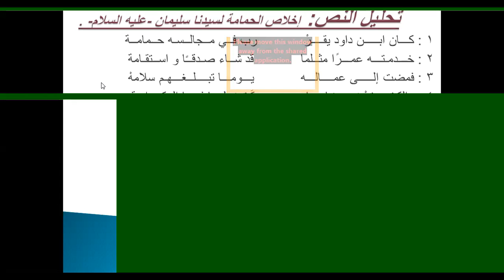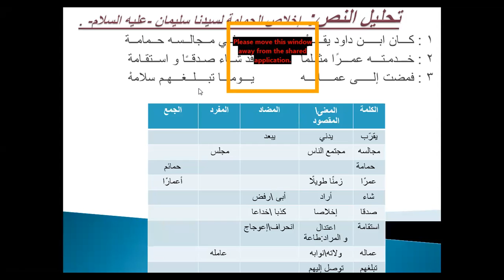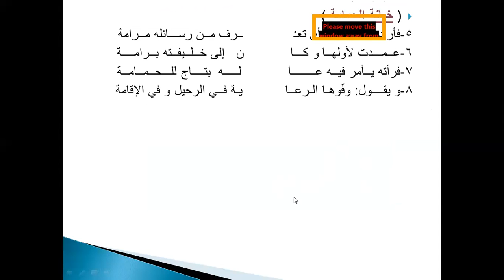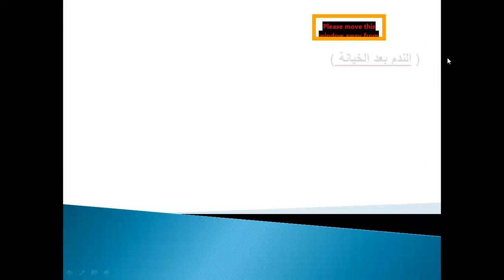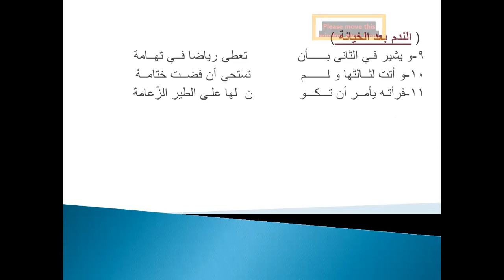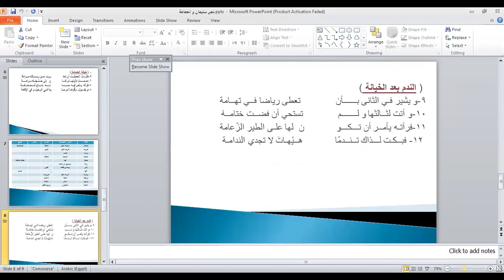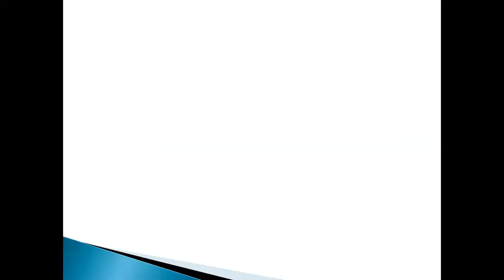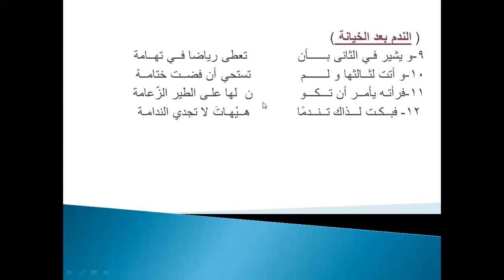الصف الاول الاعدادي لغه عربيه سليمان والحمامه